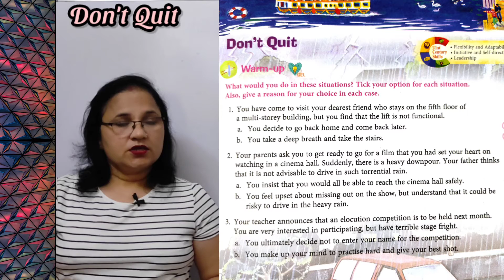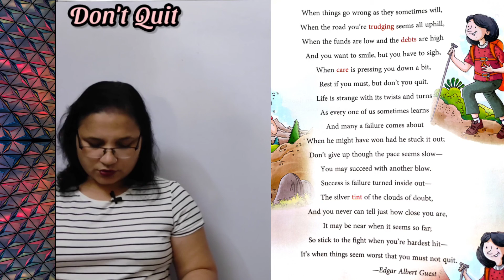Don't Quit | Explanation in Hindi | Class 7 | New English Ferry | CBSE